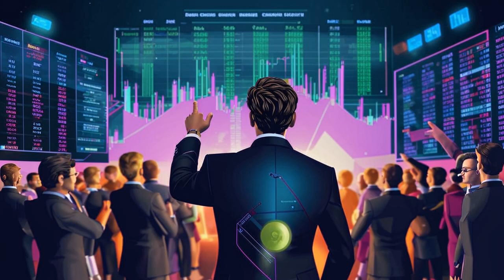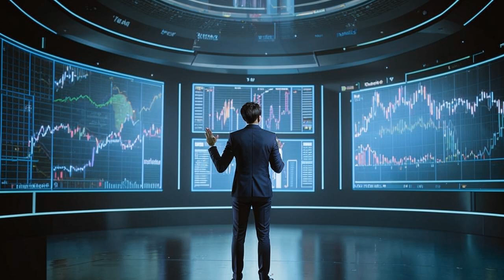💰 Bitcoin's Insane Future: $800K, $3.8M? 🤯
**Unlock the Potential of Bitcoin: Wall Street Gurus Predict a Wild Ride! 📈🚀**

Unleash the secrets of Bitcoin's future with BitsPuls! Join host Andrew as he analyzes expert predictions from Tom Lee, Anthony Scaramucci, and Cathie Wood. Discover how interest rates play a role, the impact of the halving, and the potential for explosive growth with the arrival of spot Bitcoin ETFs.

Prepare for mind-blowing targets:
🎓 $150,000 by 2025 (Tom Lee)
📈 $800,000 (Anthony Scaramucci)
🚀 $3.8 million (Cathie Wood)

Learn about the supply and demand dynamics that drive Bitcoin's rise, and explore the upcoming catalysts that could supercharge the demand. From the SEC's approval of spot Bitcoin ETFs to the halving of block rewards, the stage is set for Bitcoin to soar.

Don't miss out on this informative and exciting episode! 🚀